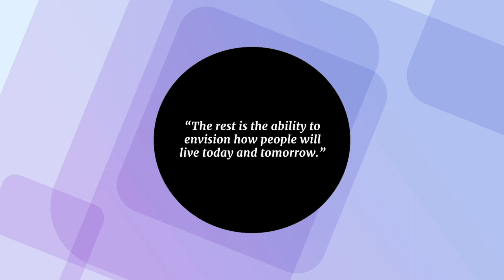Skift Design the Future 2020: Design's Role in Society's Evolution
Damien Perrot, Global SVP, Design for Accor speaks at Skift's Design the Future event in November 2020. He discusses design's key role in transforming work, life, and travel.